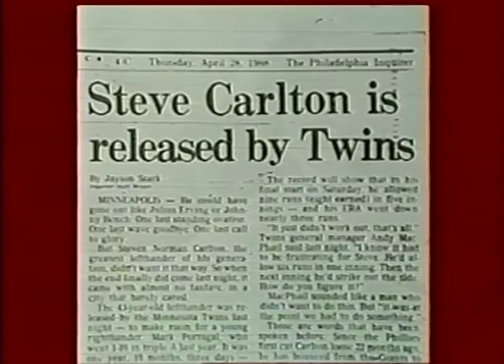Steve Carlton being interviewed by Reggie Part 2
Second part of interview.